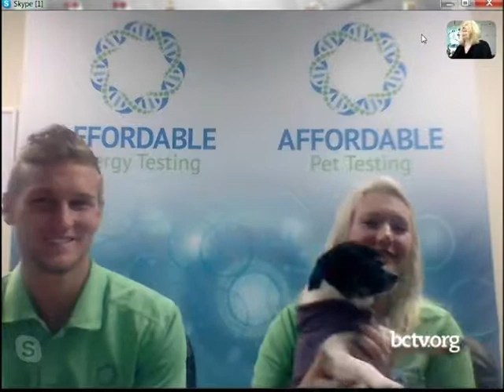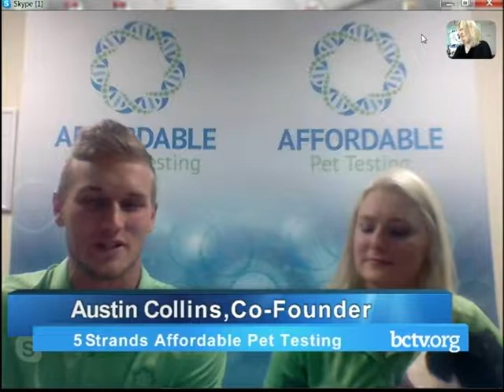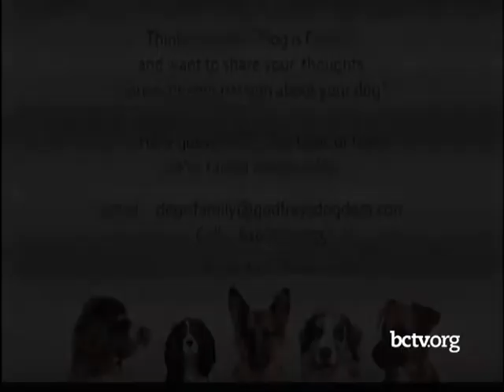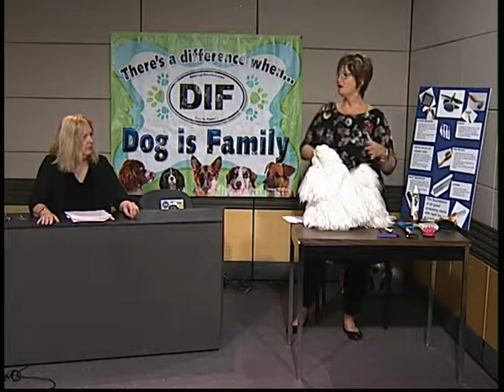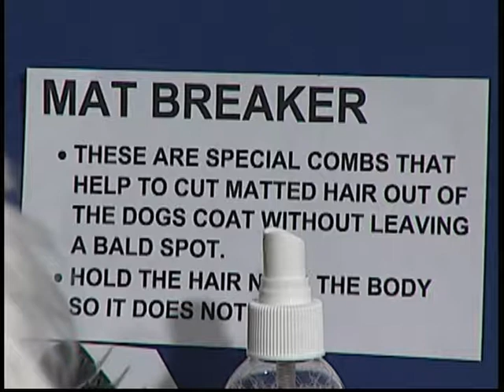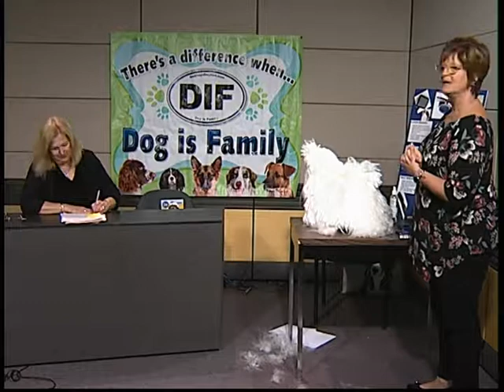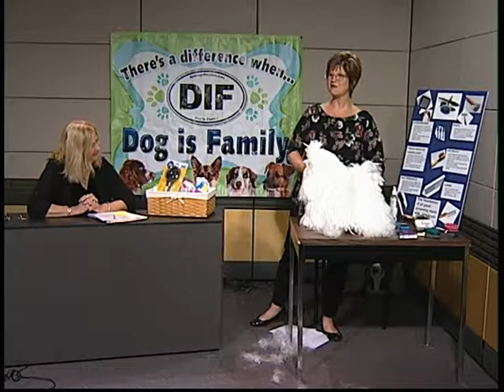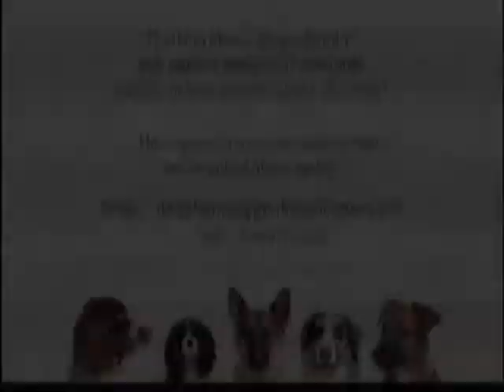5 Strands Affordable Pet Test and DIY Grooming Tips 10-26-18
In the first part of her show Barb Emmet is joined via Skype by Austin Collins and Melissa Blaurock to talk about 5 Strands Affordable Pet Test. In the second half of the show Barb talks with Cindy Blatt about tools and techniques for do it yourself pet grooming.